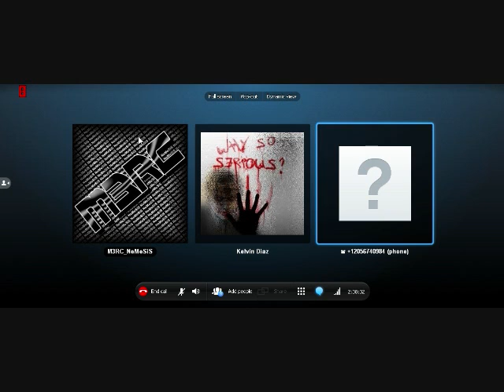Angry Attorney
We prank called this lady in Alabama and asked for a lawn mower. xD